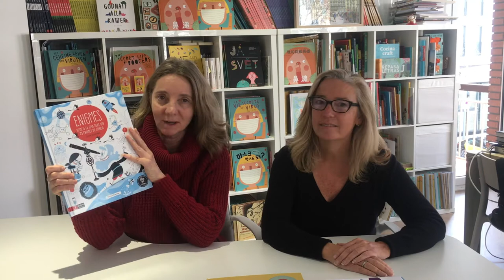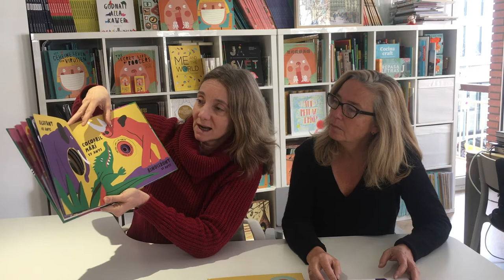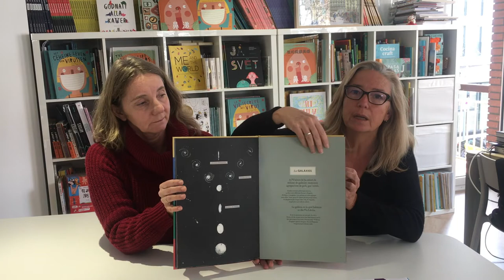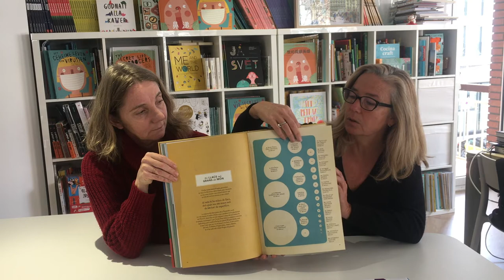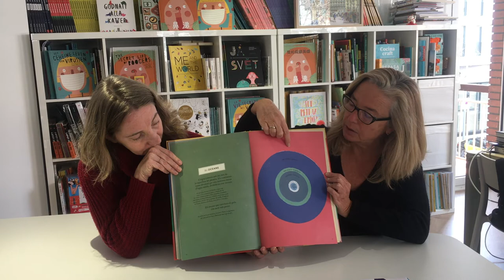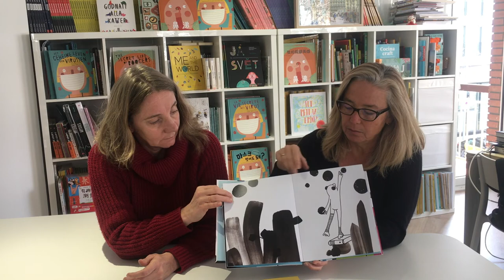Vídeo presentació novetats febrer-març 2021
Les editores de Zahorí Books, Marta Lorés i Mireia Trius ens expliquen les properes novetats per febrer i març de 2021.